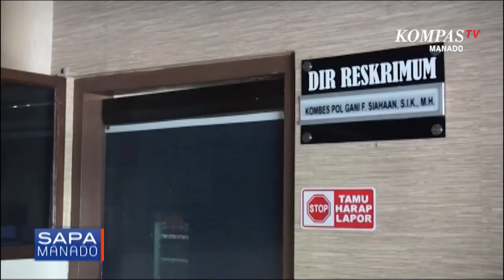Dirkrimum: Debt Collector Nakal Akan Ditindak Tegas!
Polisi "Warning" Debt Collector Nakal

Polisi Tindak Tegas Debt Collector Nakal

MANADO, KOMPAS.TV- Direktur  reserse kriminal umum Polda Sulawesi Utara Kombes Pol Gani Fernando Siahaan menegaskan, tak main-main dengan oknum  debt collector nakal yang masih melakukan perampasan  kendaraan debitur tanpa ada putusan pengadilan.

Penegasan tersebut disampaikan Direktur Reserse Kriminal Umum Polda Sulut, Kombes Pol Gani Fernando Siahaan kepada media, pasca penangkapan empat orang 'Debt Collector' yang dilakukan tim gabungan Subdit Jatanras Ditreskraimum dan Ditreskrimsus Polda Sulawesi Utara.

Keempat Debt Collector tersebut diamankan petugas, saat melancarkan aksinya di jalan Ahmad Yani kota Manado.

Sejumlah barang bukti diamanakan petugas, diantaranya mobil toyota avanza putih DB 1763 FB, motor satria fu DB 3509 AY, dan satu unit motor honda beat.

Adapun empat Debt Collecotor tersebut sudah diamankan petugas untuk menjalani proses penyelidikan lebih lanjut.

Masyarakat diimbau untuk melapor  kepada Kepolisian, apabila terjadi praktek-praktek perampasan  kepada debitur  yang dilakukan oknum Debt Collector.

Yannemieke Singal Kompas tv Manado

Sulawesi Utara